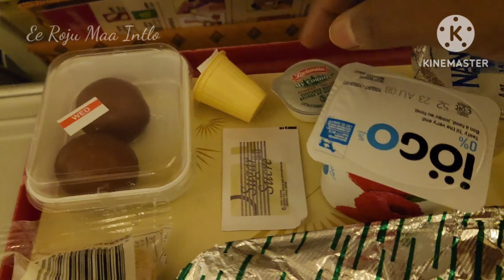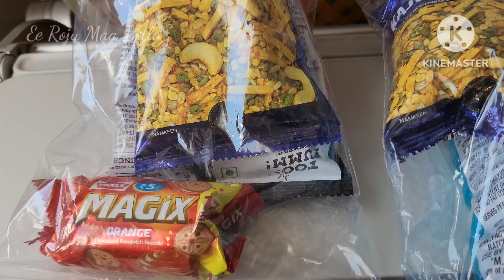Everything I was served on my AirIndia flight from Toronto to Hyderabad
Hello everyone,

Today's video is about food review in Air India airlines..  Video has come out really well Please have a look and let me know what you think of it.